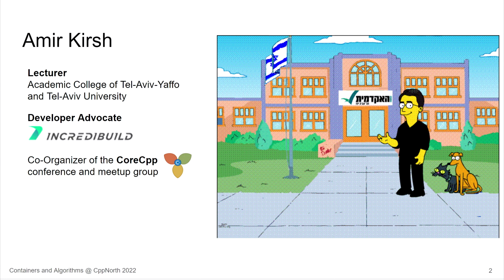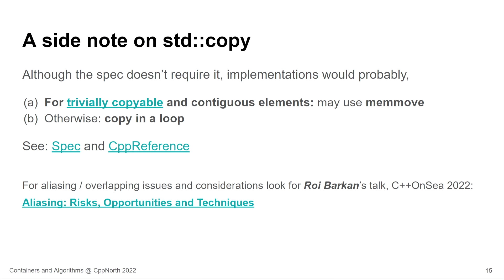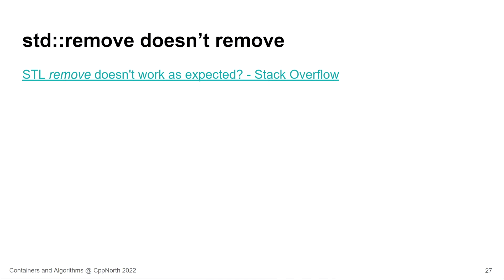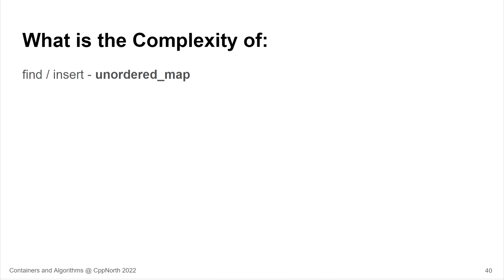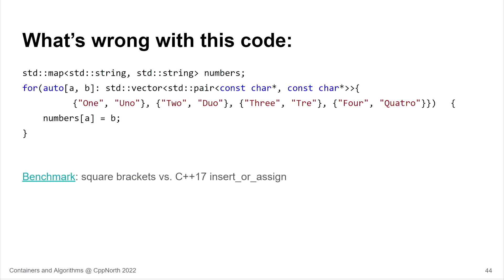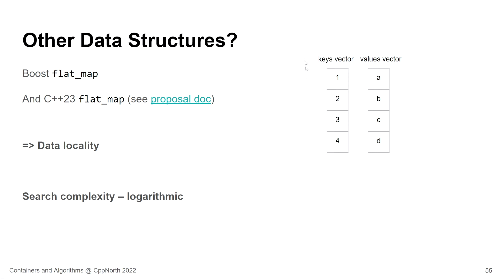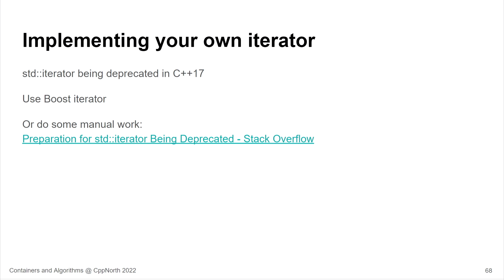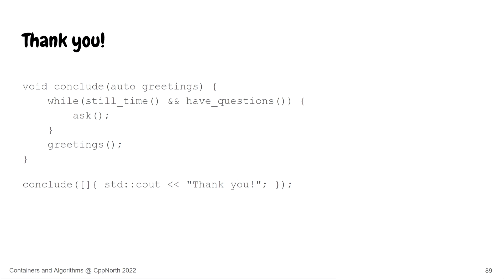OLD VERSION: The Fine Details Behind C++ Containers And Algorithms - Amir Kirsh - CppNorth 2022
The Fine Details Behind C++ Containers And Algorithms - Amir Kirsh - CppNorth 2022

The C++ specification defines, in the library part of the spec, all sorts of requirements for containers and algorithms. Those requirements include complexity requirements, invalidation and concurrency rules. In this talk we will explore a sample of these rules to better understand the considerations of the spec and the practical implications. We would understand the limitations posed for library implementers and for users, go through some benchmarks and conclude with some practical advice and recommendations.

Amir Kirsh

Teacher, Dev Advocate, Academic College of Tel-Aviv-Yafo and Incredibuild
C++ lecturer at the Academic College of Tel-Aviv-Yaffo and at Tel-Aviv University and Dev Advocate at Incredibuild. Previously the Chief Programmer at Comverse. Co-organizer of Core C++ conference and a member of the Israeli ISO C++ NB.